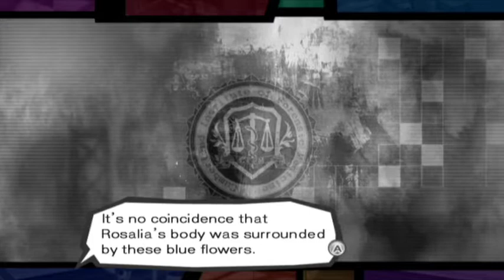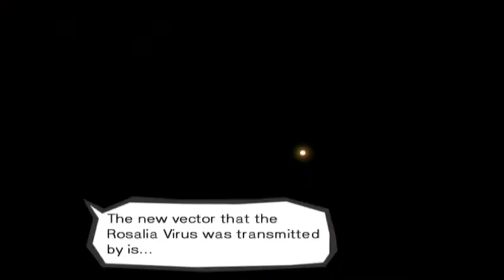Trauma Team Part 53 Carpet of Blue Death [3/3]